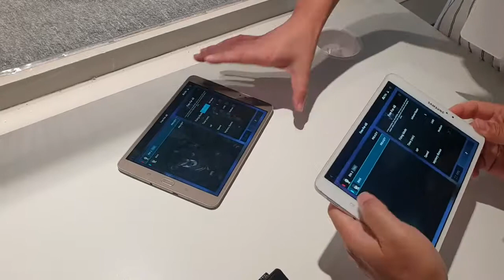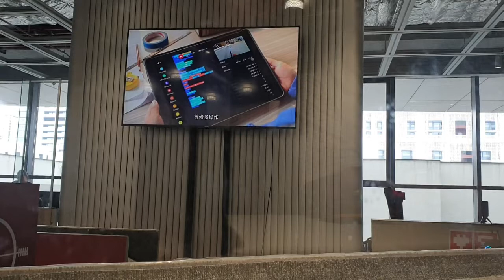190822 선전 로보마스터 체험 5